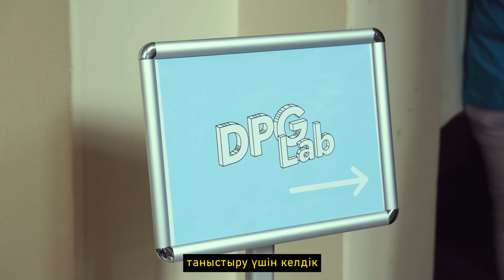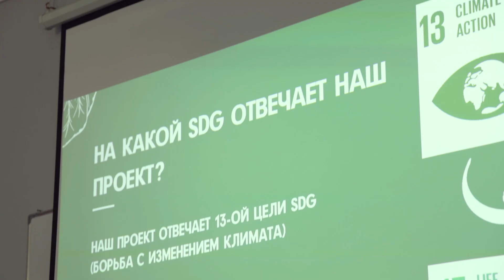ЮНИСЕФ и КБТУ провели хакатон по созданию Цифровых Общественных Благ с участием девочек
Цифровые общественные блага (DPG) — это цифровые продукты и услуги, которые предоставляют значительные общественные выгоды, такие как: открытые образовательные ресурсы, программное обеспечение с открытым исходным кодом, открытые системы искусственного интелекта, открытые стандарты и т.п.

Освоив базовые навыки и принципы, связанные с созданием цифровых продуктов, использование искусственного интеллекта в контексте Цифровых Общественных Благ, девочки выполняли задание в командах по созданию своего DPG проекта, который они  смогли презентовать во время хакатона в Алматы.

Благодаря курсу по созданию Цифровых Общественных Благ девочки разобрались  с открытым исходным кодом, защитой данных, цифровой грамотностью, принципами разработки IT проектов, а также научились работать в команде. В зависимости от готовности команд и проектов, они могут быть включены в казахстанский реестр DPG-кандидатов и получить дальнейшую поддержку проекта.